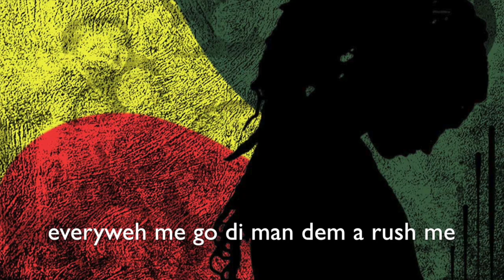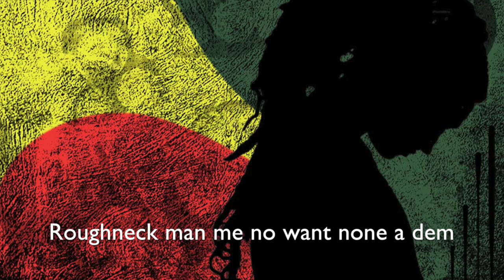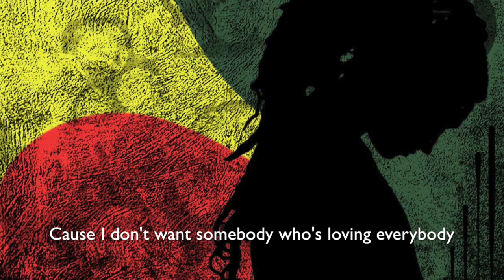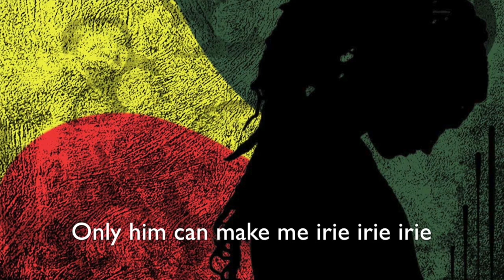Shy Guy (シャイ・ガイ) ☆ Diana King(ダイアナ・キング) ☆ Cover [音友夏の思い出]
megulele : lead vocal(ヴォーカル), backing vocals(コーラス), ukulele(ウクレレ), U-bass(ベース), melodion(鍵盤ハーモニカ), cajon(カホン), audio/video(オーディオ／ビデオ編集)editing

今回はラーメンさんの [音友夏の思い出] 企画にこの曲で参加させて頂きたいと思います。

夏といえばレゲエ♪
20代レゲエにはまっていた時期があり特に夏はレゲエを聴きながら海にドライブに行ったり、レゲエ・サンスプラッシュやレゲエ・ジャパンスプラッシュなど今でいうフェスに行ったりしていました。
若かりし頃の楽しい夏の想い出です☆

ネットで歌詞を調べるとあちこち違う箇所があり、その上ジャマイカで使われているパトワ語で歌われている箇所もあり何が正しいのかわからず、雰囲気で歌っている所も多々あります^^;

今年は冷夏であまり夏らしくないのですが...
短い残りの夏を楽しもうと思います♪

ご視聴下さり有難うございました！